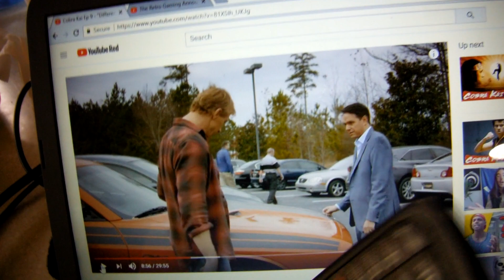Driving an old car forever Cobra Kai Johnny Loses his 80s Firebird gets a new car definition of old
2009 is old?